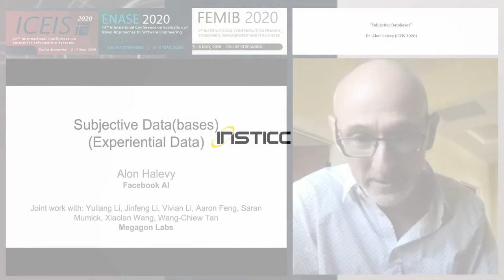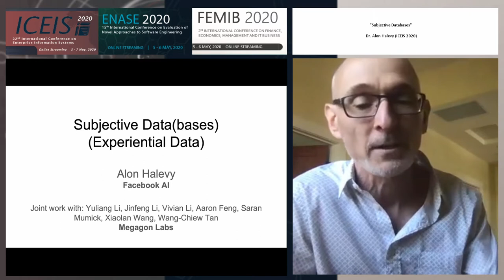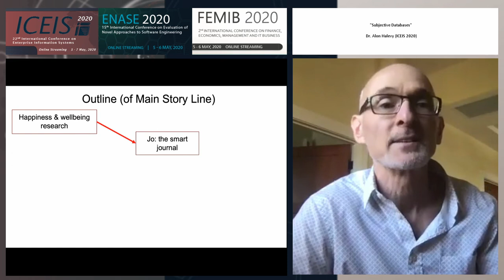"Subjective Databases" Dr. Alon Halevy (ICEIS/ENASE/FEMIB 2020)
Keynote Title: Subjective Databases

Abstract: Online consumers are constantly seeking experiences, such as vacations, restaurant outings and exciting jobs in order to improve their well-being. However, e-commerce search engines only support searches for experiences to a very limited extent -- you can search on the objective attributes of a service (e.g., hotel price and location), but the experiential aspects are buried in online reviews. E-commerce sites make some effort to surface comments from reviews, but users can still not specify experiential aspects (e.g., romantic hotel in a quiet Mediterranean town) in their queries. There has been considerable work in the NLP community to recognize and extract subjective text, but that’s only the first step towards querying. To address this challenge, we introduce OpineDB, a subjective database. OpineDB is based on a data model that carefully balances the richness and bottom-up nature of natural language and the top-down design principles of databases. OpineDB is able to answer queries that combine multiple subjective conditions and aggregate subjective data. Unlike a traditional database system, there may not be a 1-1 mapping between query terms and the database schema. In some cases, OpineDB needs to find the closest attribute (or combination of attributes) that answers a user query, and in some cases it may have to fall back to retrieval directly from the review text. Joint work with Yuliang Li, Jinfeng Li, Vivian Li, Aaron Feng, Saran Mumick and Wang-Chiew Tan from Megagon Labs.

Presented at the following Conferences:
ICEIS, 22nd International Conference on Enterprise Information Systems
ENASE, 15th International Conference on Evaluation of Novel Approaches to Software Engineering
FEMIB, 2nd International Conference on Finance, Economics, Management and IT Business